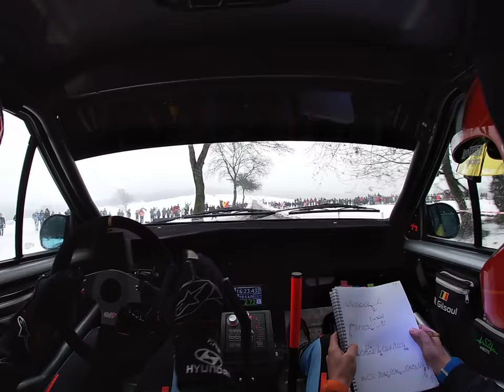T. Neuville & Nicolas Gilsoul ONBOARD Rallye Legend Boucles 2019 (SS Bodeux)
Go onboard with official Hyundai WRC drivers Thierry Neuville & Nicolas Gilsoul in their Opel Corsa A 1.6 16v during Legend Boucles de Bastogne 2019. This video if for their fans and all car lovers. ENJOY!